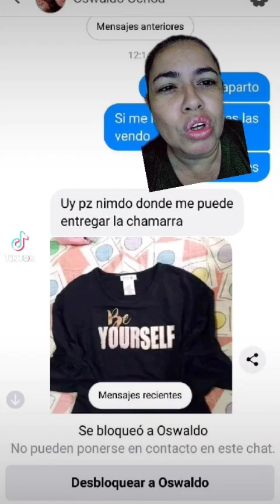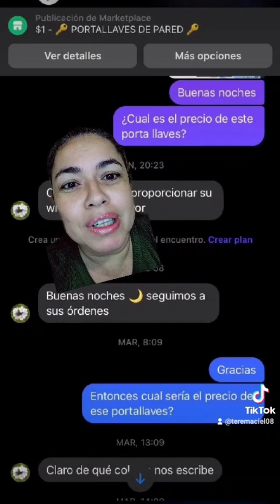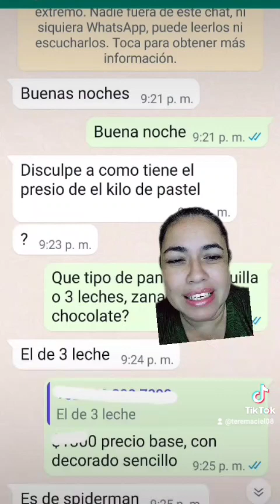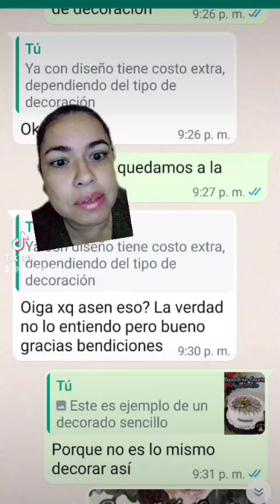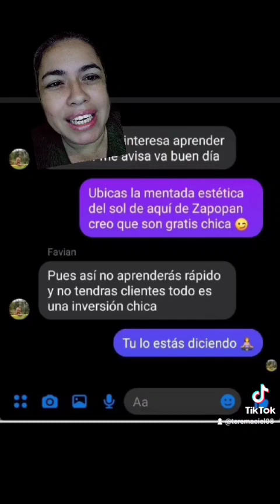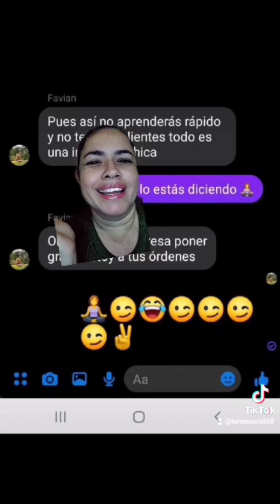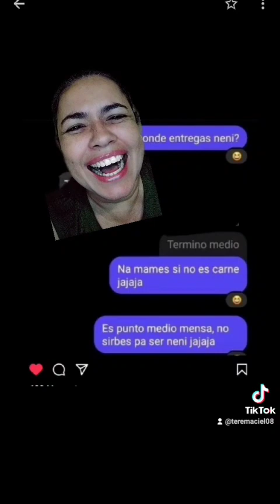Otra recopilación de clientes feos, en qué número vamos ? 🤔